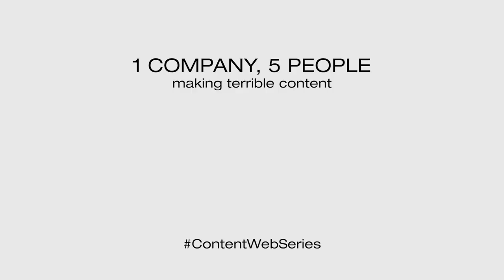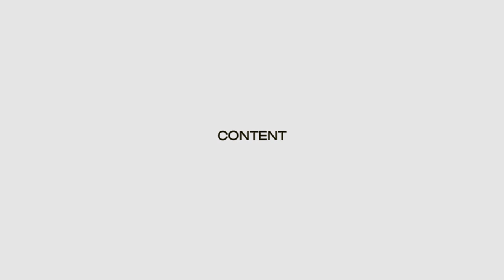Content #0 - Trailer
Based in the offices of "Content Content" - a digital content agency that no one, including the employees, can pronounce correctly. EPISODE 1
Each episode explores the team's attempts to create successful content for clients, whilst tripping over their own inadequacies and each other.

Comedy sitcom about a digital content agency terrible at marketing, vlogs, viral, stunts, charity and social media.